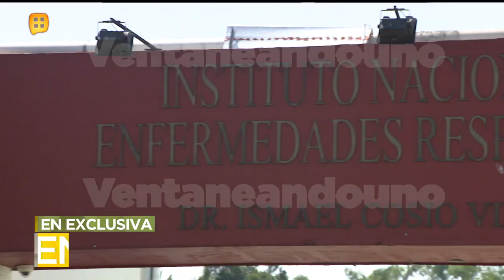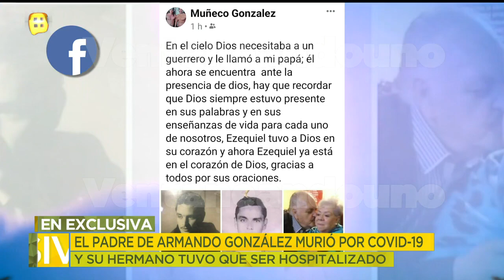¡Armando González "El Muñeco" comparte que su mamá está libre de Covid-19! | Ventaneando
Armando González "El Muñeco" comparte la buena noticia de que su mamá de 80 años está libre de Covid-19 y saldrá en breve del hospital donde permaneció mes y medio. Recordemos que su padre falleció de coronavirus hace tres semanas y su hermano tuvo que ser hospitalizado por lo mismo. Lamentablemente, su mamá todavía no sabe sobre la muerte de su esposo.